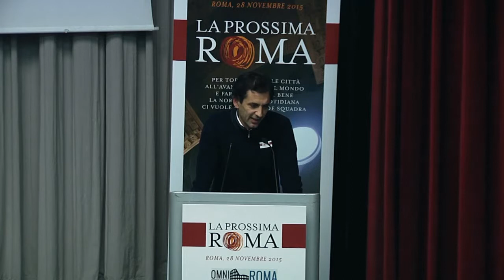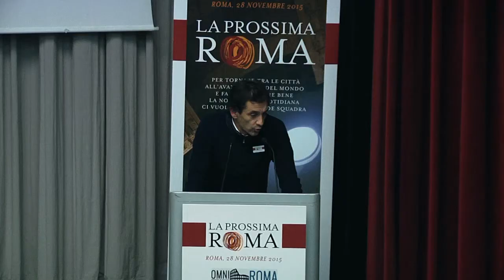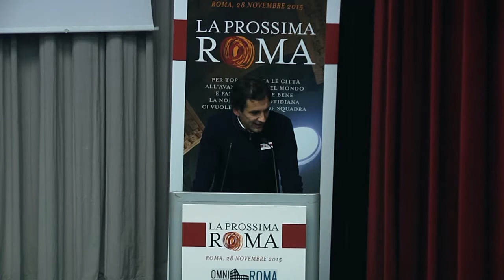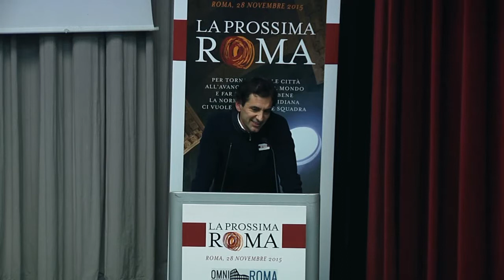Francesco Grillo - La Prossima Roma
Intervento di Francesco Grillo durante l'evento "La Prossima Roma" tenutosi presso la prestigiosa sede di Roma Eventi a piazza di Spagna il 28 novembre 2015.